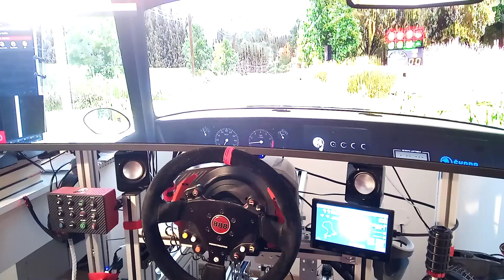AC Hillclimb Sorica